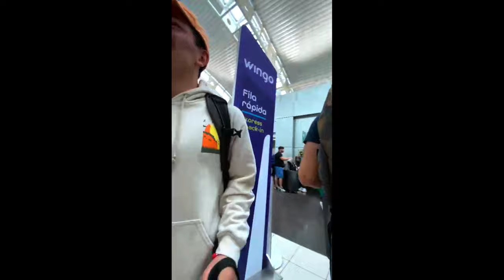Sorpresa de un viaje a Disney. Versión 2024 TicoFAm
Y lo volvimos  a hacer. Que lo sorprenda a uno en la vida es maravilloso, pero que lo sorprendan varias veces es mejor aún. Había que organizar muy bien todo, para que la sorpresa sirviera y sirvió.